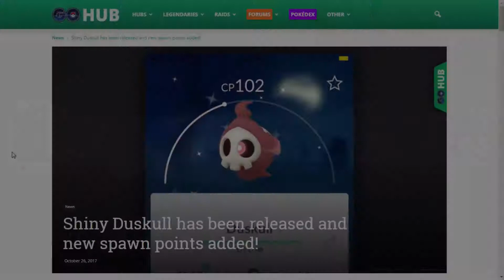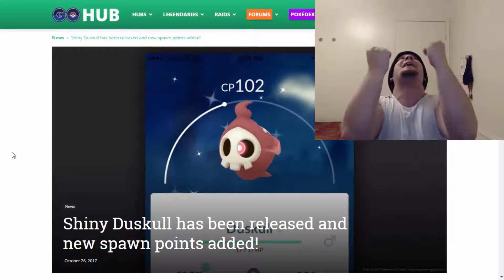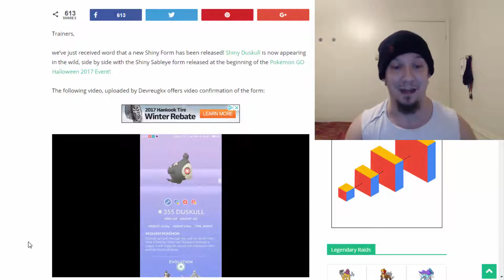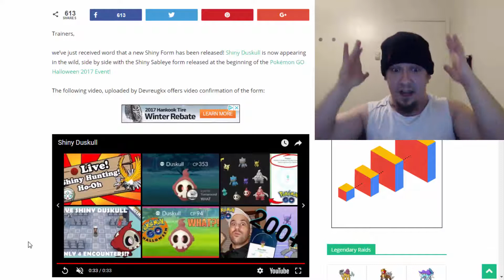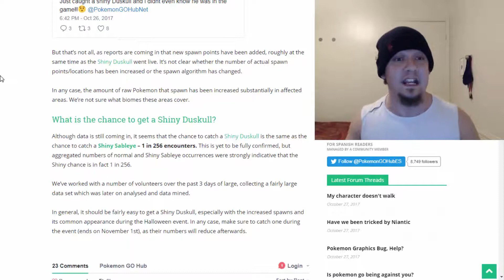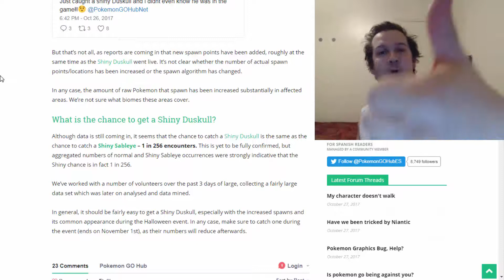Breaking News!! SHINY Duskull Now Available In Pokemon GO!! HYPED REACTION!!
Ready for Shiny Hype in Pokemon GO?! We have a huge announcement stating that Shiny Duskull is now in Pokemon GO!! Woooooooooooooooooo! :D Let's get 'em!!

Be sure to TURN ON Notifications so you will be the 1st to know when I upload next because you guys are all epic legends that make all these videos and community as hype as hype gets, much love to you all! :]

Want the best Hype for Pokemon Ultra Sun & Ultra Moon with loads of energy? You got it right HERE!

My links!! :]